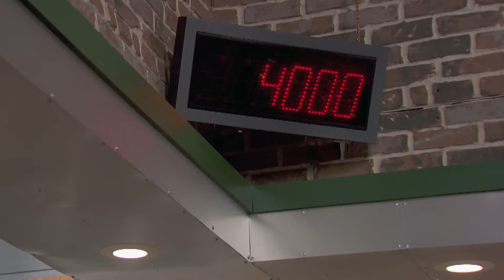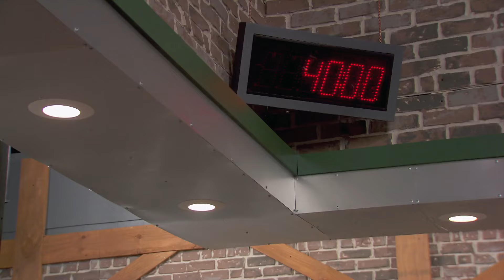Top Chef: Where's Padma? (Season 14, Episode 5) | Bravo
The chefs are confused when they walk into an empty kitchen.
►► Watch Top Chef premiering December 6 at 9/8c on Bravo!

ABOUT TOP CHEF:
"Top Chef," travels to Charleston, South Carolina, as the kitchen heats up for Season 14! To spice things up, some intriguing ingredients have been added to the mix this season. Eight former contestants, who have yet to win the sought-after title, return to face off against eight new renowned chefs from around the country. While the returning chefs attempt to redeem themselves, the new contestants are determined to spoil their second chances. Host Padma Lakshmi returns along with judges Tom Colicchio and Gail Simmons. Former "Top Chef Masters" contestant, Graham Elliot, joins the series as a new judge.